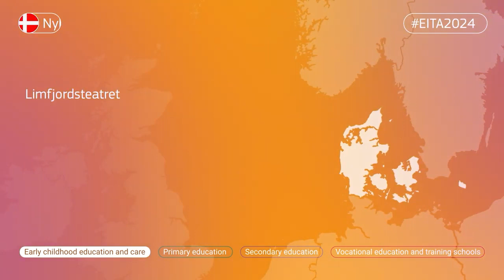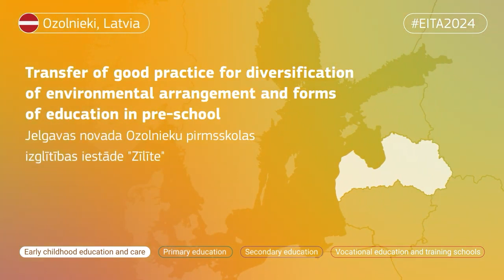EITA disclosure of the laureates ECEC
Video announcing  Early Childhood Education and Care winning projects